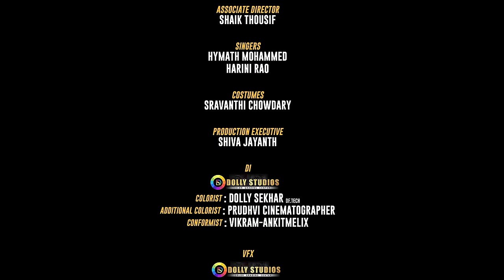NACHAVE NUVVE FULL SONG | TELUGU ALBUM SONG | RAHUL VARMA | MOUNIKA REDDY | KRIYAH ENTERTAINMENTS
NACHAVE NUVVE FULL SONG | TELUGU ALBUM SONG | RAHUL VARMA | MOUNIKA REDDY | MANU ALLURI  |KRIYAH ENTERTAINMENTS

Hope is the first step to success in this loving universe

Production: Kriya Entertainments
Story, Direction, Dialogues: Manu Alluri
Dop, Editing : Prudhvi Cinematographer
Lyrics: Prabhath
Singers: Hymath Mohammed, Harini Rao
Costumes: Sravanthi Chowdary
Co-Director:  Mahesh Srinu
Production Executive: Shiva Jayanth
DI : Dolly Studios
Colorist : Dolly Sekhar Df.Tech
Additional Colorist : Prudhvi Cinematographer
Conformist - Vikram & Ankit melix
SFX: Vinay
VFX: Raju Bodasingi (Dolly Studios)
Make up & Hair Style: Sameera
Posters: Durga Sai, Sagar
Dubbing Studio: Narahari Studios
Dubbing Artist : Kiran putakula
Associate cameraman:  Rajarapu Vinay
Mohan Chauhan
Rajender Prabha
Associate Director : Shaik Thousif
Violinist : Akkarsh
Live instrument : Tapas Studios Chennai
Mixing and Mastered : Lunar Studios Chennai

Casting :
Rahul Varma
Monika Reddy
Naveen Nayak
Bala guru
Spicy Kiran
Viraj Voruganti
Shiva Jayanth
Basha

Team of Kriya Entertainments:
Anil Rao P, Ramesh G, Manu Alluri, Vijay, Shiva, Prudhvi